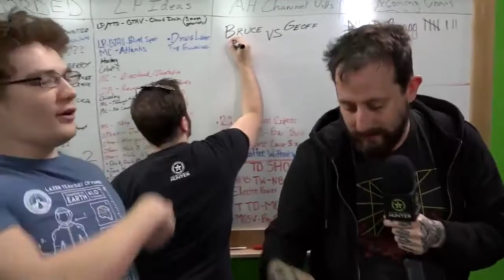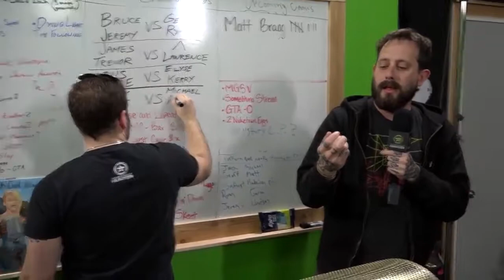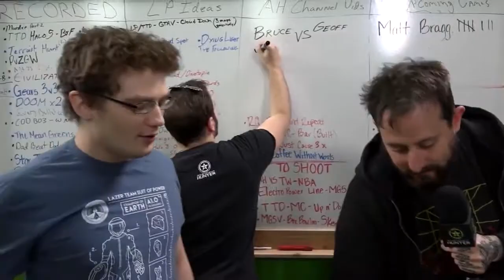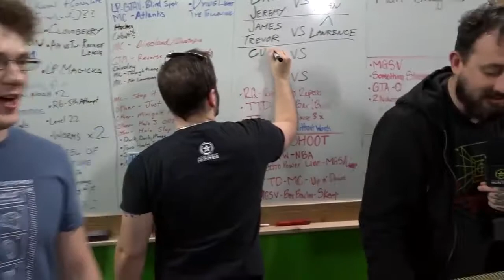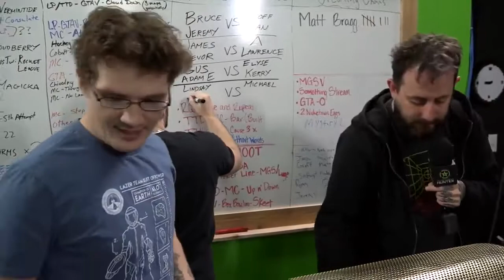RoosterTeeth WWE Best Moments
This is not endorsed by Rooster Teeth in any way. Views, opinions, thoughts are all my own. Rooster Teeth and [name of Rooster Teeth show/character/etc.]

Over one hour of Achievement Hunter's best Let's Play moments in sports.

Ayo. These are all the wwe characters that rooster teeth made. Holy shit is it longer than I expected, should I maker a video for each persons characters? idk tell .

Welcome to the Achievement Hunter Battle Royale! In tonight's main event, Geoff, Jack, Gavin, Michael, Ray, and Ryan clash in an all out brawl for supremacy in .